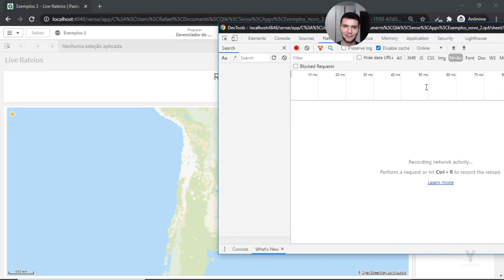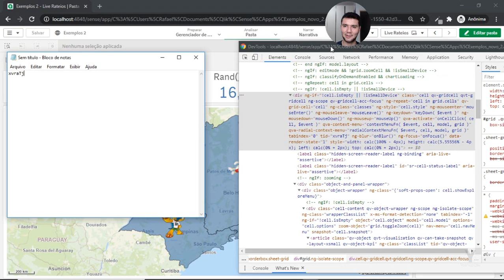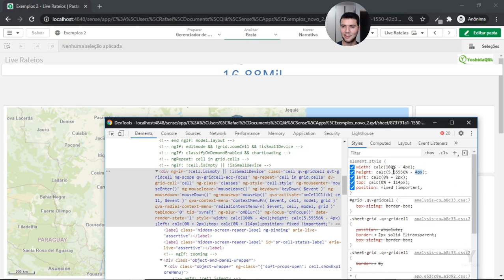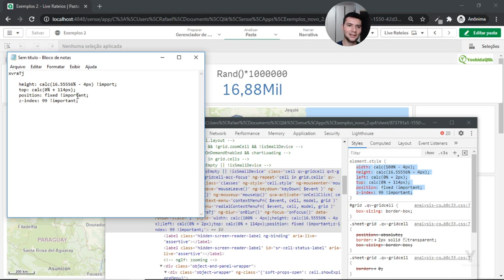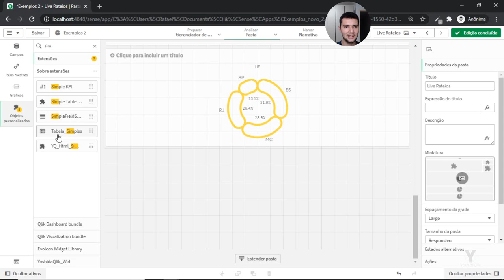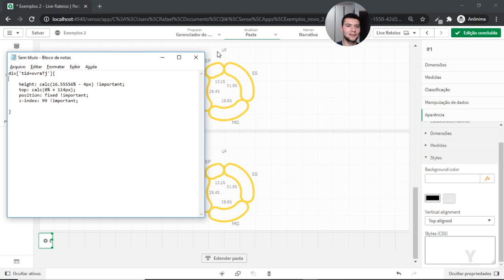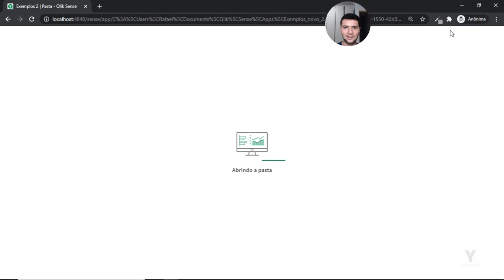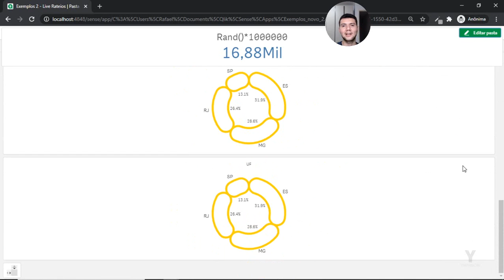Como Colocar um Objeto em Flutuação no Qlik Sense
Download Versão Qlik Nov 2020